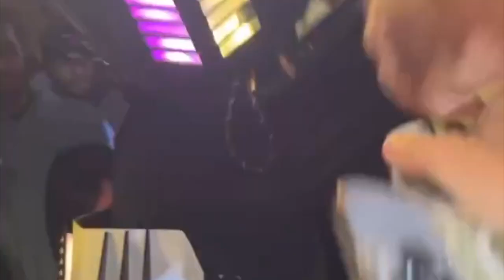Vlog: A Day In My Life (lash appointment, club life in nyc)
Comment any video suggestions you guys would like to see on my channel!